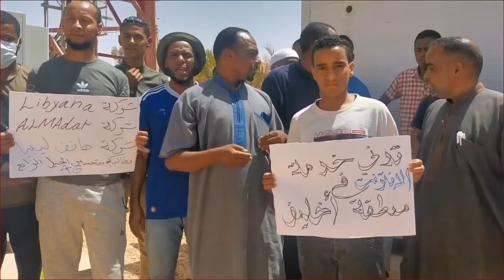وقفة احتجاجية لشباب محلة اخليف ببلدية بنت بية للمطالبة بتفعيل خدمات الجيل الرابع للإنترنت LCNA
وكالة الغيمة الليبية للأخبار – اخليف.
نظم شباب محلة إخليف ببلدية بنت بية اليوم الثلاثاء، وقفة احتجاجية للمطالبة بتحسين خدمات الإنترنت بالمحلة وتفعيل خدمات الجيل الرابع بالشركات التي توفر هذه الخدمات بالمحلة التي يتجاوز عدد سكانها (3000) نسمة.
وطالب الشباب المحتجون بالمحلة شركات ليبيانا والمدار وهاتف ليبيا بتفعيل هذه الخدمة في أسرع وقت ممكن أسوة بباقي المدن والمناطق الليبية.